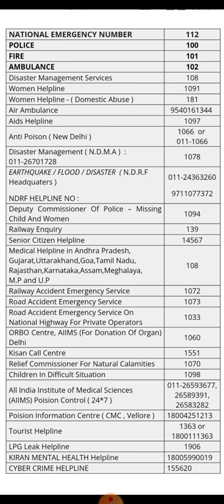emergency helpline numbers | fire ambulance helpline numbers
List of national emergency helpline numbers.